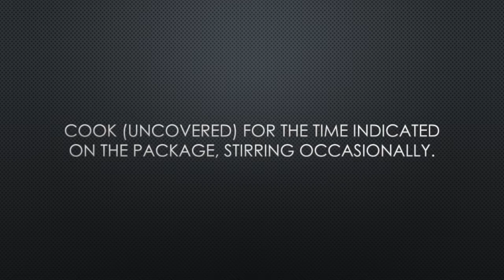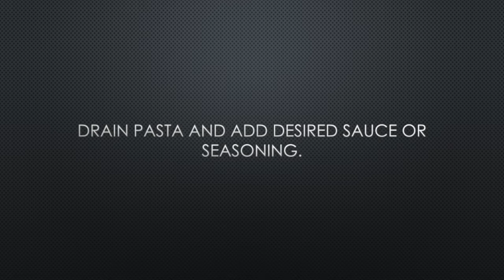University of Iowa Student Wellness Cooking Demo: Pasta